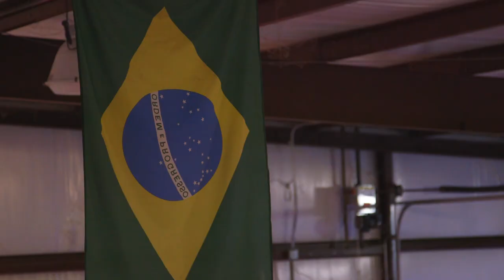Phillip Perkins receives BlackBelt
March 2017. Carlson Gracie Jr. comes to KY. Phillip Perkins, owner of Area502 MMA in Louisville, KY receives his blackbelt from Carlson Jr. and Mike O'Donnell. Also congrats to Derek Ruiz and Jamal Mohammed on receiving their blackbelts that day. Carlson Gracie Team continues to grow. Also, Check out area502mma.com.